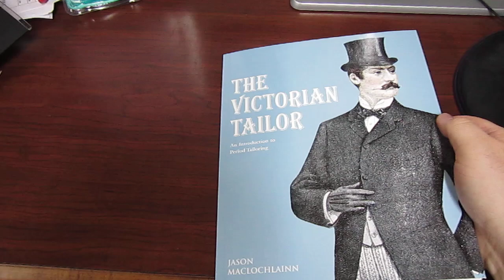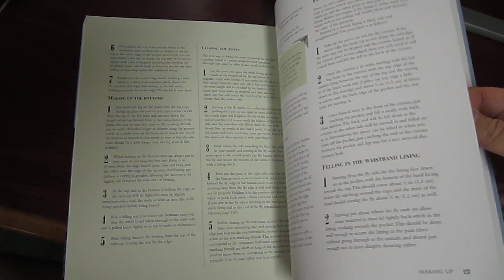The Victorian Tailor Flip-Through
A quick flip-through to show the content of Jason MacLochlainn's new book, "The Victorian Tailor, An Introduction to Period Tailoring". The book gives a thorough introduction into men's English cutting and tailoring methods of the late Victorian period.